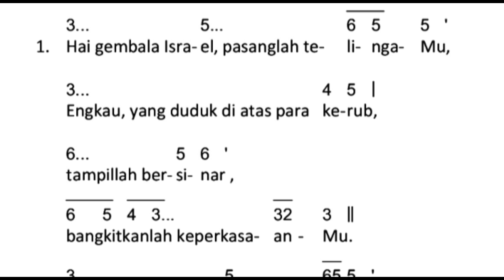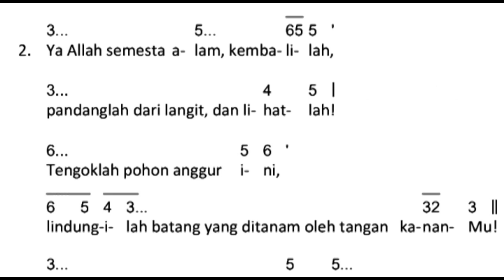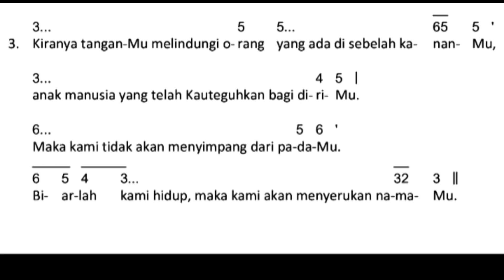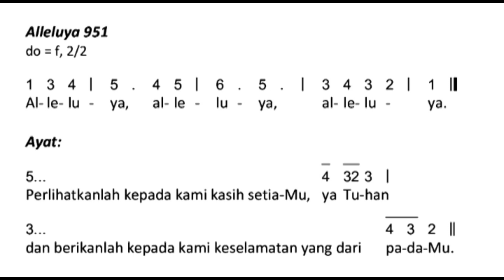Mazmur 3 Desember 2023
Mazmur 2 Desember dan 3 Desember 2023
Minggu Adven I Tahun B Edisi Baru
Refren 074

Ya Allah pulihkanlah kami, buatlah wajahMu bersinar, maka selamatlah kami

Bait Pengantar Injil PS 951